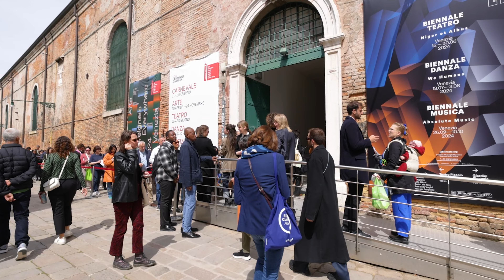AKNEYE. Սարկո Մինե